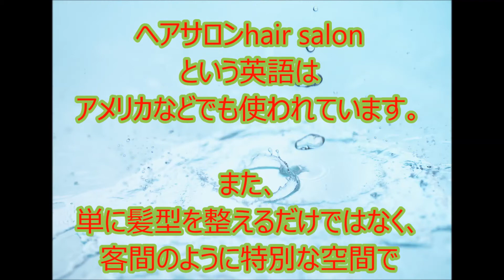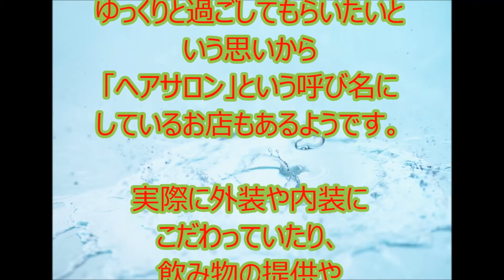ヘアサロンとは